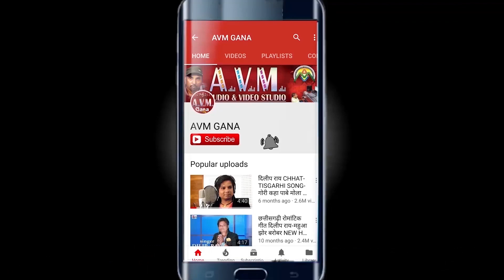अयोध्या साहू Aayodhay Sahu | Cg Ganesh Bhakti Geet | Aage Ganraja | New Chhattisgarhi Song | AVMGANA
Song   -   Aage Ganraja
Singer -  Aayodhay Sahu
Lyrics -  Aayodhay Sahu